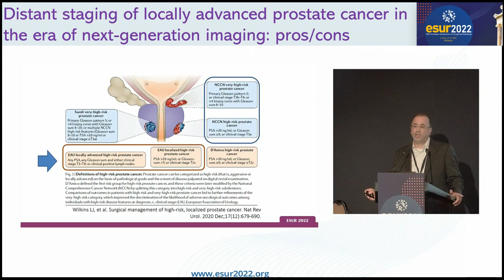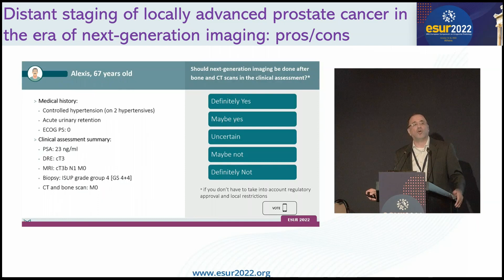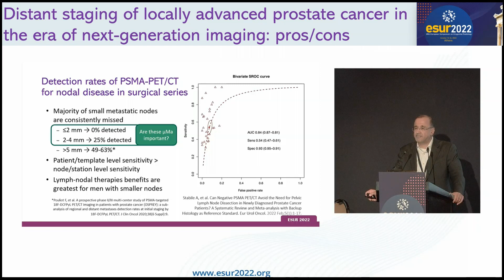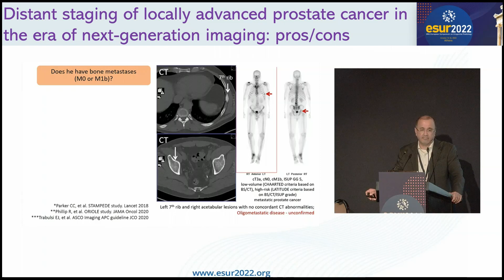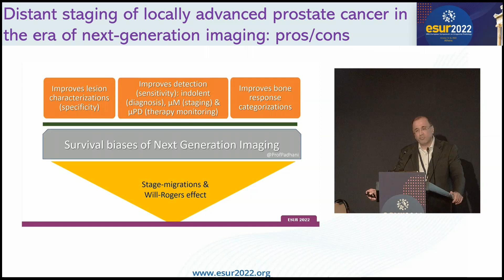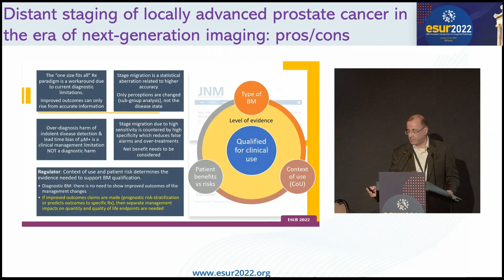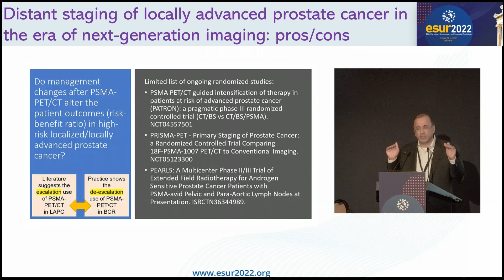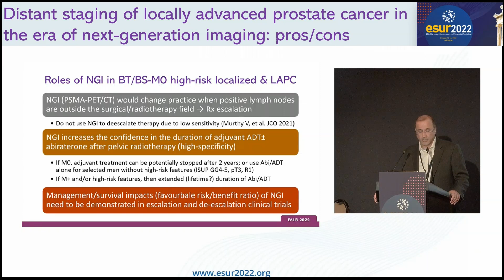Distant staging of locally advanced prostate cancer: next-generation imaging, pros/cons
High sensitivity and specificity imaging has the potential to change the disease course/improve outcomes for men with high-risk localized and locally advanced prostate cancer
Major biases can arise from higher sensitivity and specificity imaging including stage/grade migration, lead, and length time bias
Escalation & de-escalation therapy changes are brought about; net benefits remain unknown
The availability and application of treatment for µM (seen on PSMA-PET/CT), may NOT result in meaningful clinical improvements
Prospective clinical trials of NGI with meaningful endpoints (QoL and quantity of life) are essential to do